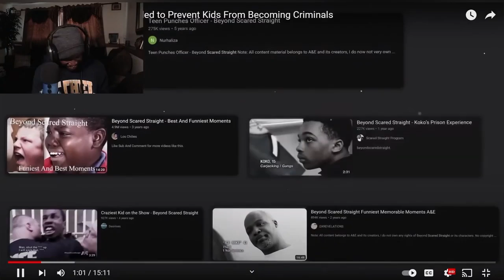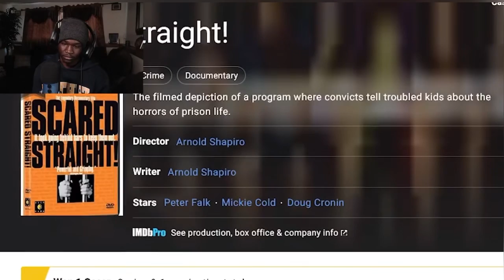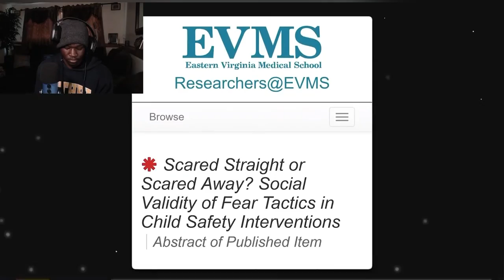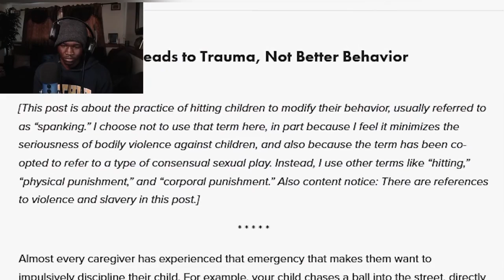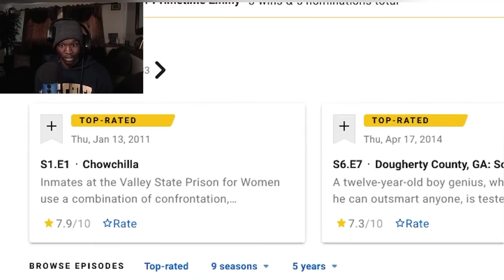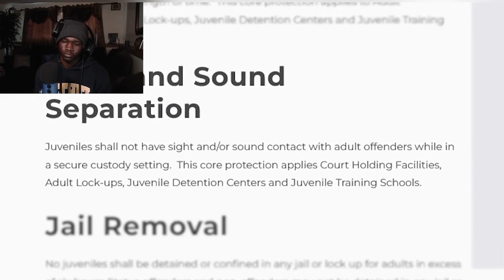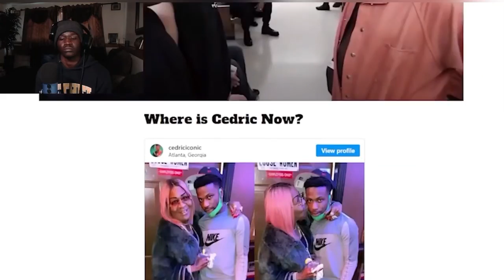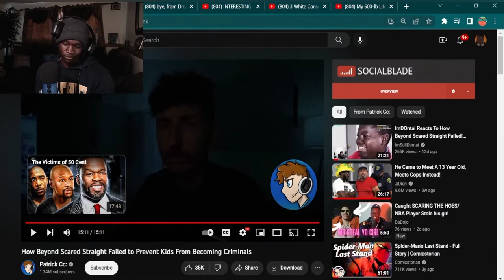Did “Beyond Scared Straight” Really Prevent CRIMINALS?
post daily on this channel, so you’ll have something everyday to watch. :)

Artist: K7
Very underrated